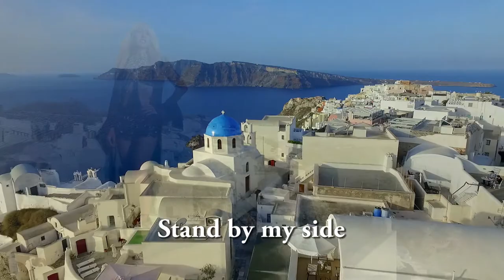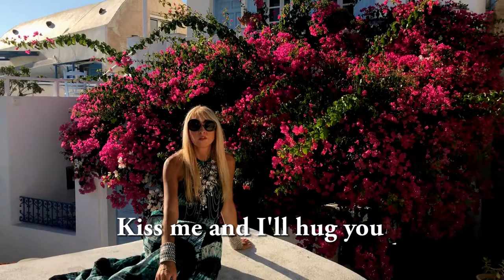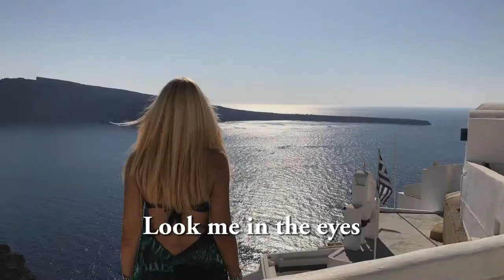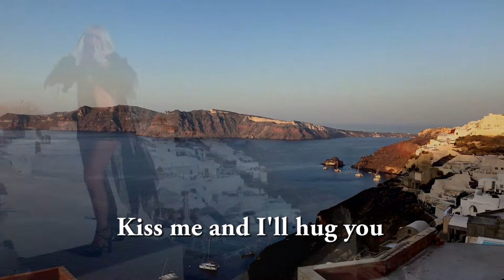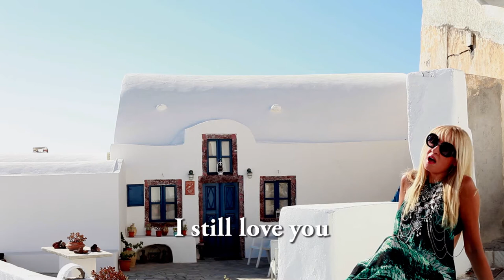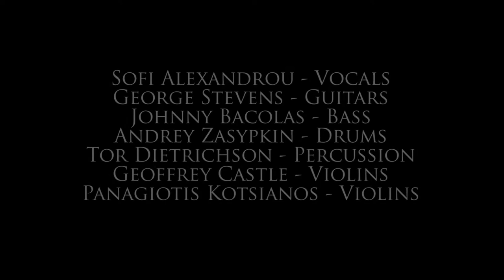Mila Mou (Eng. Subtitles) - The Rumba Kings & Sofi Alexandrou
Mila Mou is a new original song by The Rumba Kings & Sofi Alexandrou. Filmed in the town of Oia on The Greek Island of Santorini.  As a matter of fact, the house with the 3 windows around the front door that Sofi sings in front of, was made famous in the 80s film, Summer Lovers, which was also shot in Oia.

Please like our Facebook pages to stay informed on release dates and live shows and please share our music.